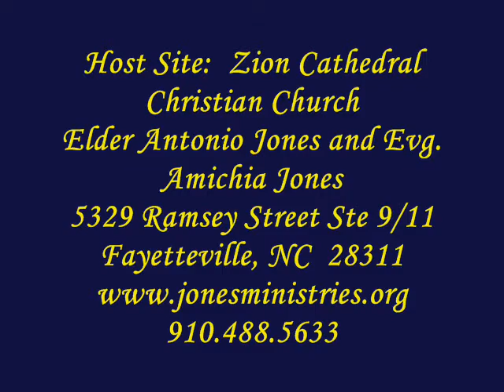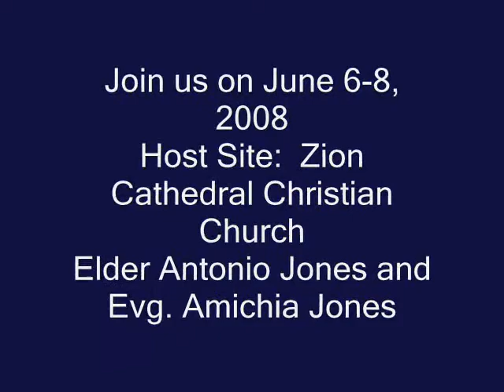Zion Cathedral Christian Church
LightonDemandTV.com
desperation 2 Deliverance Conference 2008
Host: Pastors Antonio and Amichia Jones
Fayetteville, North Carolina June 6-8, 2008